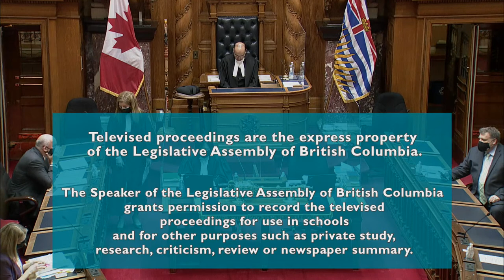BC Legislature Live Stream